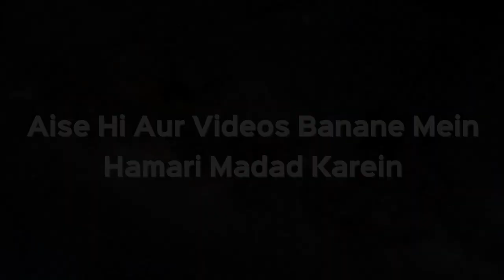Kya Gaali Dena Nifaaq Ki Alamat Hai? Kya Gaali Den Wale Ko Munafiq Keh Sakte Hain? | Sk Kifayatullah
Kya Gaali Dena Nifaaq Ki Alamat Hai? Kya Gaali Den Wale Ko Munafiq Keh Sakte Hain? | Shaikh Kifayatullah Sanabili | iPlus TV